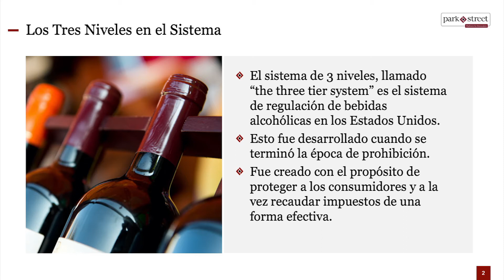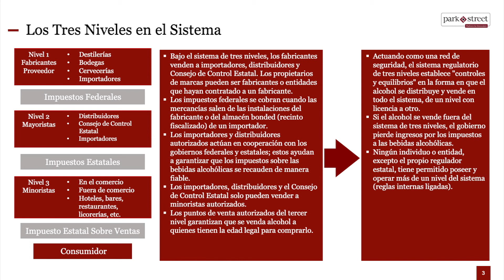El Sistema de 3 Niveles para la Distribución de Alcohol en Los Estados Unidos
Todas bebidas alcohólicas que se venden en los Estados Unidos tienen que pasar por el sistema de regulación. En este video, Carlos Rivero de Park Street analiza la historia del sistema de tres niveles y explica el concepto de cómo funciona.